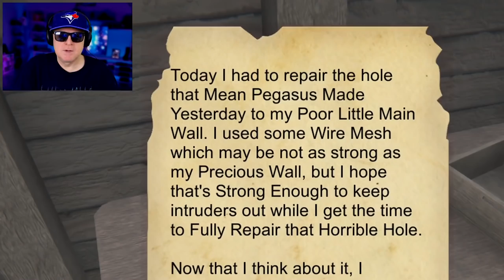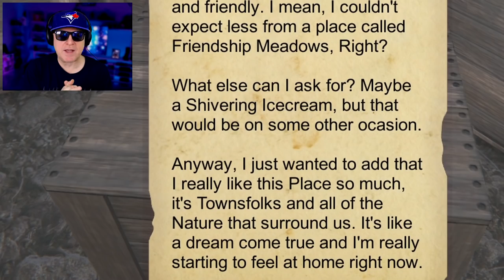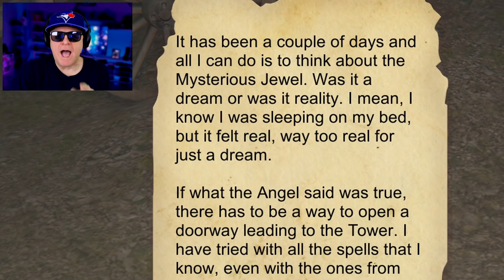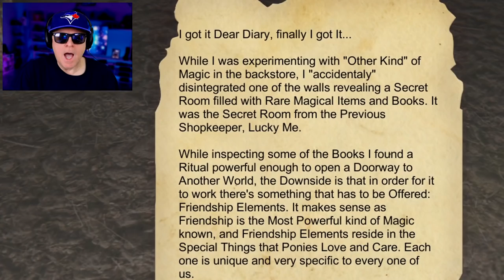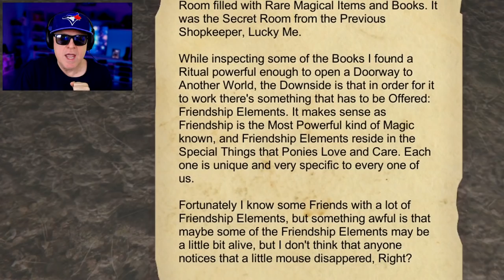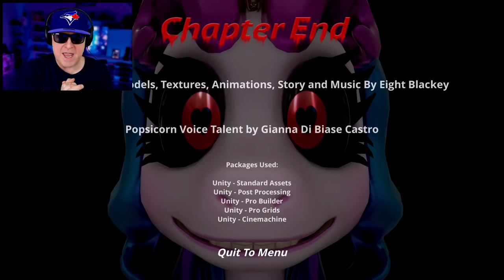THESE PONIES AREN'T FRIENDLY AT ALL!! | POPSICORN'S FRIENDSHIP BAZAAR - CHAPTER 1 COMPLETE